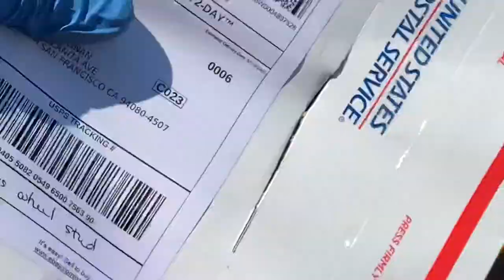How to remove wheel studs on a rear brake drums 88-91 Honda CRX diy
installing extended wheel studs as a replacement